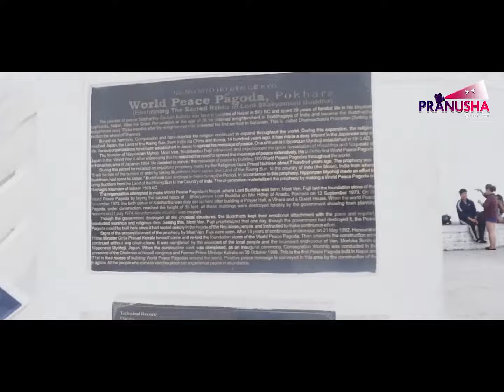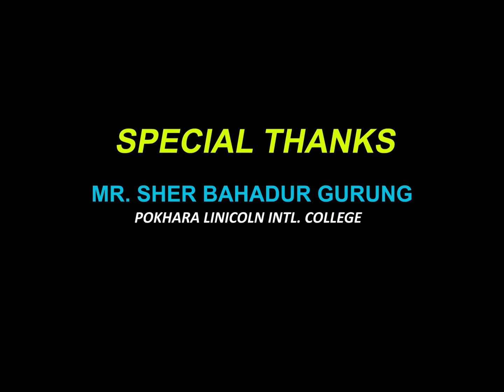Chinese Delegate Visit Nepal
यो भिडियो तपाईलाई मन परेको छ भने लाईक(LIKE), सेयर (SHARE) र कमेन्ट (COMMENT) ग​री दिनु होला । NOTE:- ह​जुरह​रुलाई केहि (PROGRAM) कार्यक्र​मको लागि PHOTO अनि VIDEO खिच्नु प​रेमा हामीलाई स​म्प​र्क ग​र्नु होला। अथ​वा त​ल​को फेसबुक अकाउण्ट मा मेशेज ग​र्नु स​क्नु हुन्छ​​। मा क्लिक गरी म्यासेज छोड्नुहोला ।